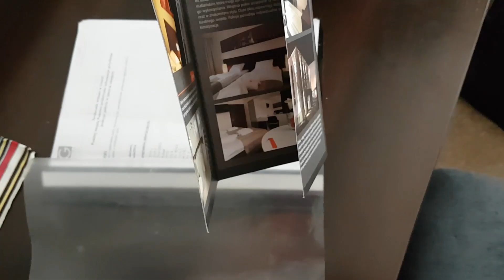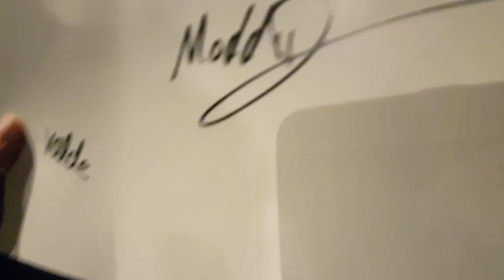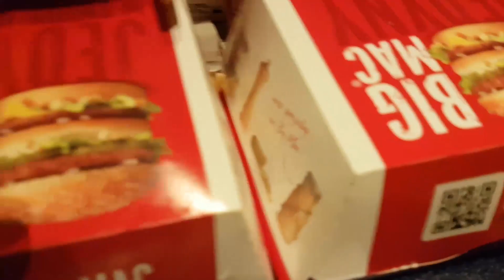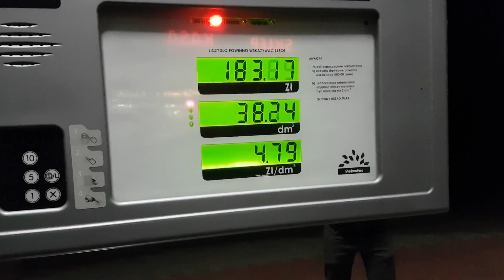IEM 2017 Najlepszy VLOG - Policja, Rozwalony Zderzak, Uczę pić na Lopeza, Wygrałem u Dziewczyn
Warto dotrwać do samego końca, bo montowałem to tyle czasu, żeby chciało się oglądać :D

Snap: lipskyhd

IEM 2017 Najlepszy VLOG - Policja, Rozwalony Zderzak, Uczę pić na Lopeza